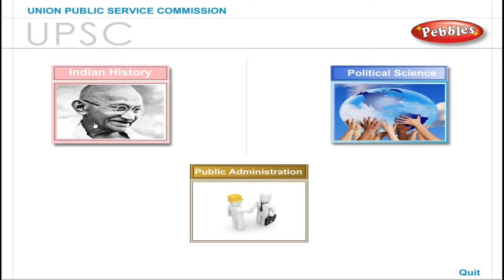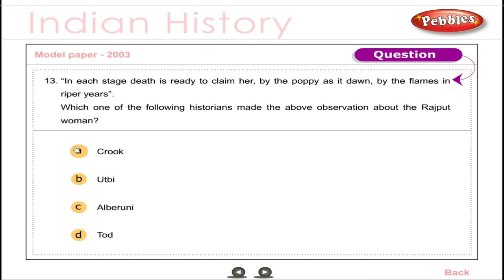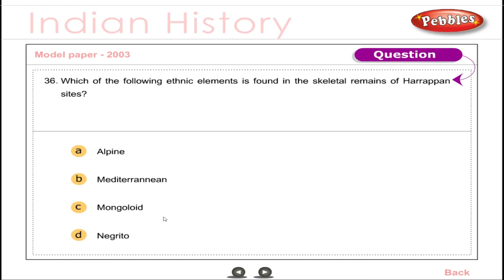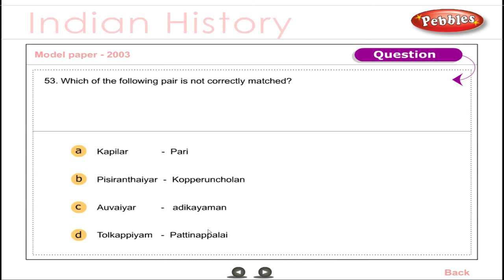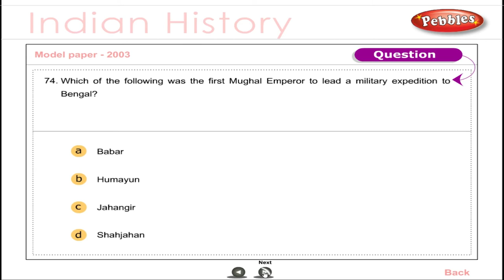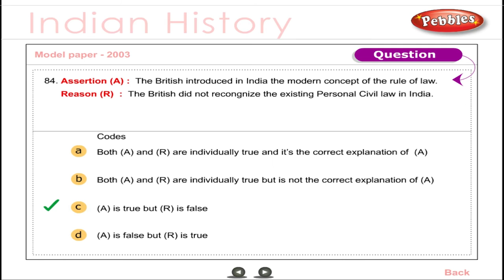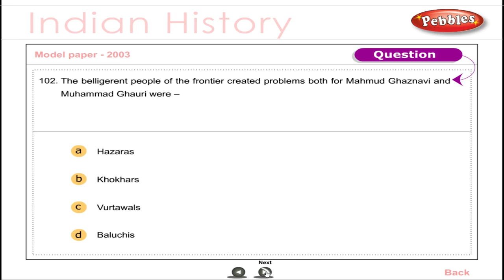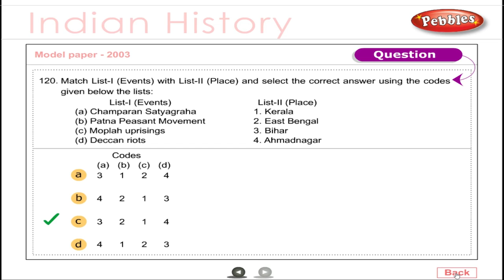UPSC -Civil Services | Indian History | Model Paper-2003 | Preliminary Exam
Pebbles presents "UPSC CIVIL SERVICES-PRELIMINARY EXAM",-indian history,Political Science & Public Administration",to prepare well for one of the toughest exams in india and it should not be taken lightly even though it is meant to serve as a screening test.

MCQ
Model Paper
Question Banks
Assertion & Reason type Question
Quotations based questions
Indian History
Political Science
Public Administration
Modern History
Ancient History